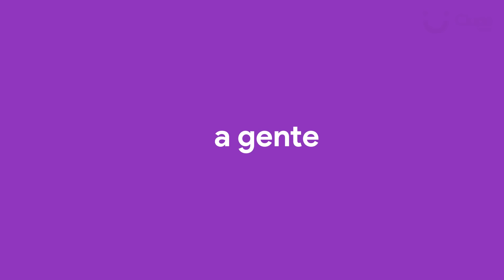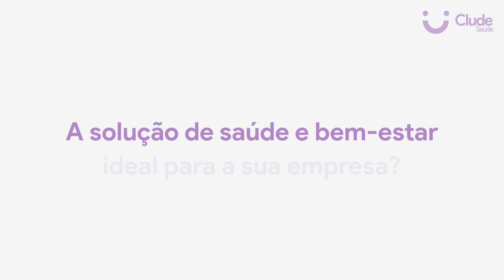Clude para sua Empresa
➡ Acompanhe o Clude Saúde nas redes! 💜